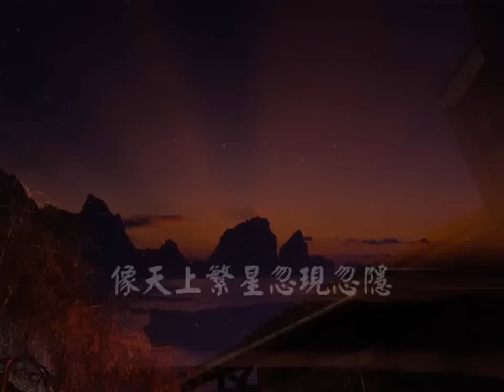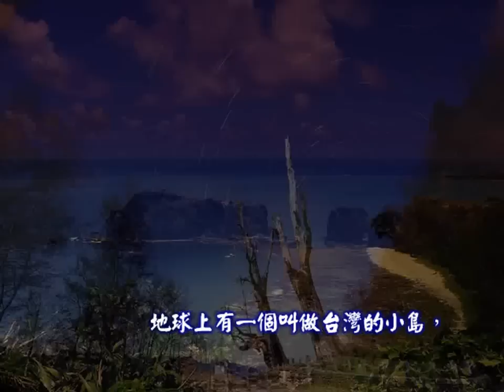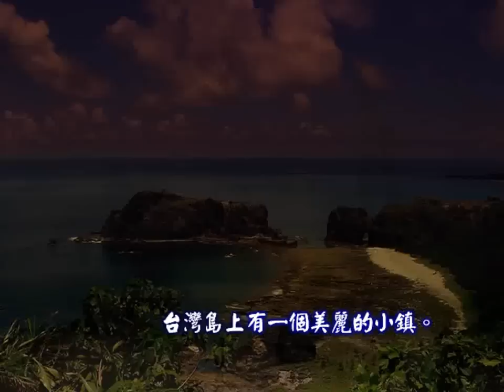機遇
詞曲：趙蔚然牧師

像天上繁星忽現忽隱
像水面帆影漂流不定
人生的際遇稍縱即逝
我心嚮往我心期待我願追尋

雅各是最會把握機遇的人，他在毘努伊勒和天使摔跤後，一定要天使給他祝福，才容他走。 在塵世旅途中，多少時候我們坐失良機，正如這首詩歌所言；「人生的機遇稍縱即逝」，聖靈的感動稍縱即消滅。

這首詞曲都是趙蔚然牧師（David W. Chao）所作。 趙牧師原籍福建，出生在湖北漢口。 抗戰時逃難入川。 中學就讀教會學校，接受耶穌基督但不甚解。 他性喜音樂，愛聽聖詩而深受其影響，後正式領洗。 1949年，趙牧師高中畢業後，隻身流亡台灣。 曾從事社教戲劇宣傳工作。

1952年信義會在高雄創辦聖經學院，趙牧師乃入學受造，兩年後在岡山傳道。 1955年被派往香港信義會神學院深造。 他發覺基督教傳入中國已逾百年，所唱聖詩幾乎全為外國作品；而國人似乎未覺察聖樂的重要性，及如何以自已的音樂來歌頌、榮耀神。

他極力主張加強中國風格聖樂之創作，因此決志從事聖樂事工。 趙牧師在名聲樂家胡然教授指導下，獲益良多，並獲英國皇家音樂院證書。

1958年趙牧師回台灣，在板橋信義會牧會，曾試作聖詩。 1961年開始參與「信義之聲」廣播工作。 1963年奉派赴美國學習，在俄亥俄州威登堡大學進修二年。 威登堡大學位於小山岡上，風景宜人，學校教堂的建築尤為典雅，每當薄暮，教堂敲出的鐘聲，極能發人幽思。

趙牧師客居異鄉，聞鐘有感，用小型手提豎琴（harpsichord）信手彈奏，譜成「晚鐘」一曲。 此曲中國韻味盎然，充滿遊子懷鄉，仰慕救主的情意。 其歌詞如下：

　　　　晚鐘敲響了山崗，也振動了我的心房；
　　　　猶如救主呼喚屬祂小羊，歸回吧羔羊，為何仍然滅亡。
　　　　人生虛幻若夢，世事艱辛勞碌苦痛；
　　　　回首仰望救主十架聖容，頓時蒙恩寵，我心稱頌無窮。

1966年趙牧師學成回國，主持信義之聲廣播節目，繼而開創《星期劇院》電視節目。 當時急需一主題曲，趙牧師乃將留美修習「對位法」（Counterpoint）時之課業，填入新詞，作成「機遇」此曲。 《星期劇院》取材於社會百態，利用機會教育方法，勸觀眾隨時把握神的祝福，勿坐失良機。 令他始所未料，這首洋教授並不欣賞的曲調，從此不脛而走，廣受大眾的歡迎，嗣後被灌製在唱片中。 趙牧師曾先後執教於香港浸信會學院和中文大學新聞傳播系。 自1985年起，他是美國「開路者國際傳播會」的負責人。

感謝神﹐為樂侶甘心奉獻出"荒漠甘泉樂侶"讓人在主裡得著益處而感謝主﹗
感謝樂侶允准轉載他們網站的文章。願"荒漠甘泉樂侶"得神喜悅和藉它榮神益人﹗